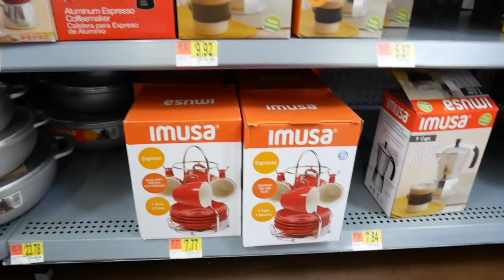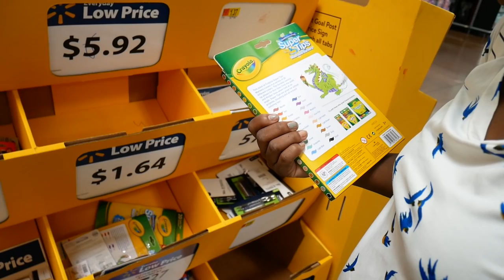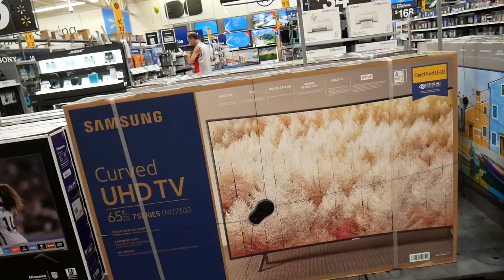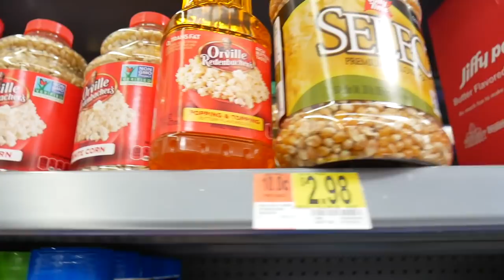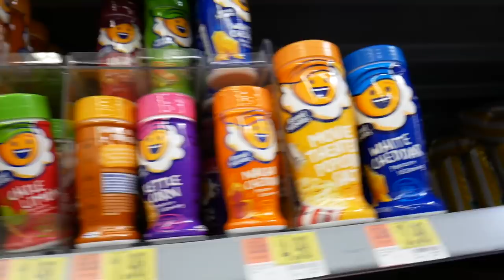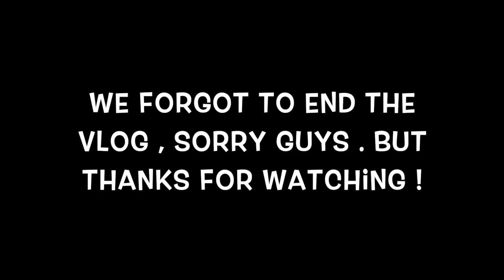Daily Vlog | I AM NOT HIS NANNY !!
Baby Muslin Swaddle Blankets by Pediatrician Designed – 100% Cotton Muslin – Soft Bamboo – Large 47” X 47” Classic Newborn Receiving Wrap - 4 Pack Set, for Boys & Girls Unisex, Baby Blanket YoutubePride

STALK US :)

Yeimi’s Instagram: @sophisticated87
Yeimi’s Twitter: @Yeimari87
Yeimi’s SnapChat: @yeimib87

Imari’s Instagram: @imari_pink
Imari’s Twitter: @imari_pink
Imari’s SnapChat: @imari_pink